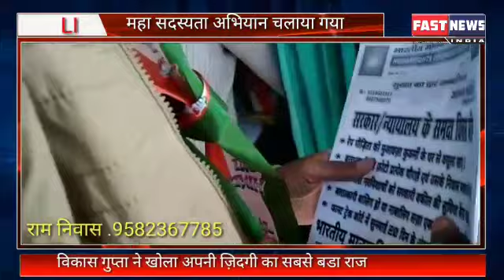महा सदस्यता अभियान चलाया गया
Video from fastnewsindia